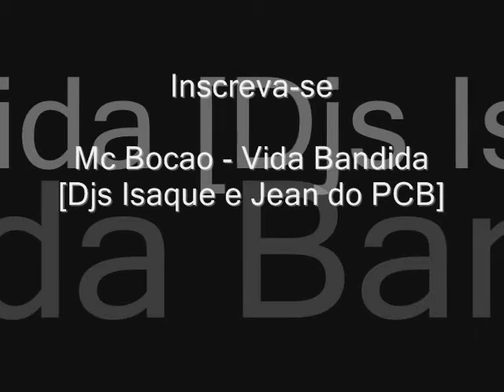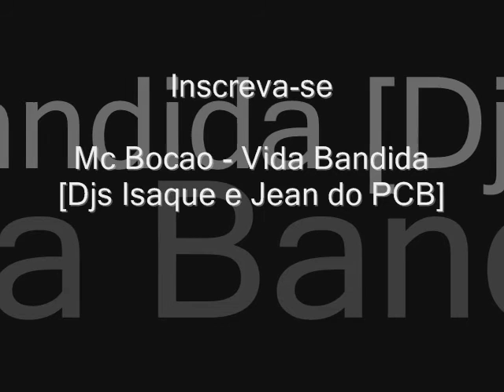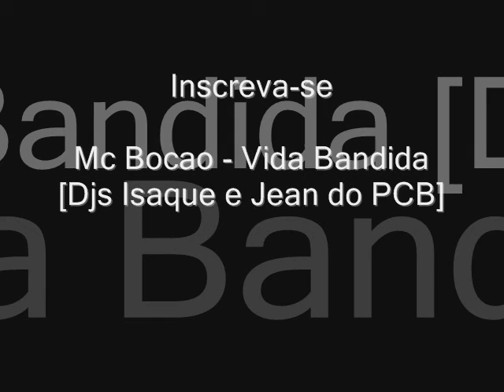Mc Bocao - Vida Bandida [Djs Isaque e Jean do PCB].wmv